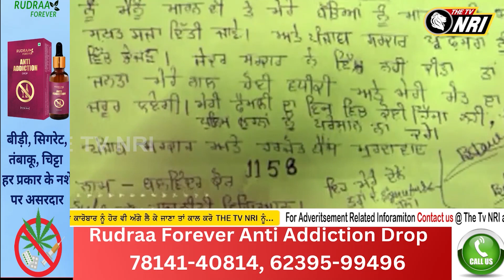ਪ੍ਰੋਫੈਸਰ ਖ਼ੁਦ.ਕੁਸ਼ੀ ਮਾਮਲੇ 'ਚ ਕਸੂਤੀ ਫਸੀ ਮਾਨ ਸਰਕਾਰ ! ਮੰਤਰੀ ਹਰਜੋਤ ਬੈਂਸ ਖਿਲਾਫ ਸਜ਼ਾ ਦੀ ਮੰਗ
ਪ੍ਰੋਫੈਸਰ ਖ਼ੁਦ.ਕੁਸ਼ੀ ਮਾਮਲੇ 'ਚ ਕਸੂਤੀ ਫਸੀ ਮਾਨ ਸਰਕਾਰ ! ਮੰਤਰੀ ਹਰਜੋਤ ਬੈਂਸ ਖਿਲਾਫ  ਸਜ਼ਾ ਦੀ ਮੰਗ, ਖਿਲਾਫ ਕਿਸਾਨ ਸੰਗਠਨ, ਸ੍ਰੀ ਅਕਾਲ ਤਖ਼ਤ ਦੇ ਜਥੇਦਾਰ